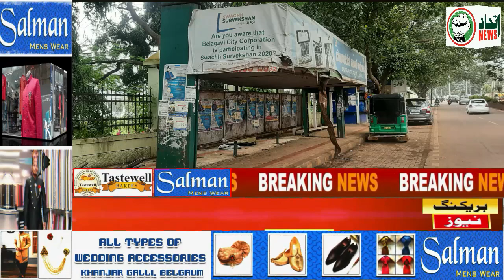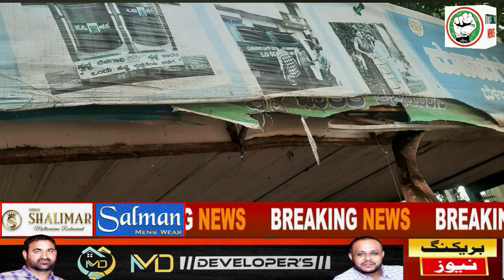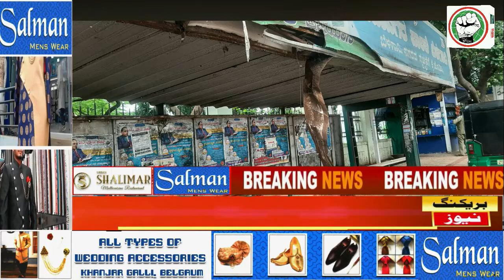ITTEHAD NEWS | BELGAUM |-AHAM KAHABARON PAR EK NAZAR (DATE-21-07-2022)